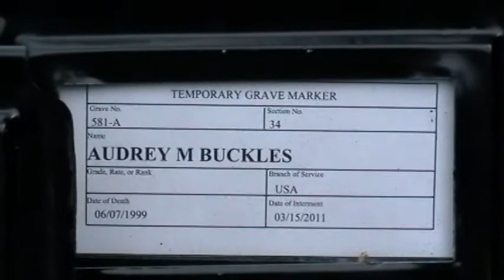Frank Buckles Viewing And Funeral At Arlington National Cemetery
This video, filmed on March 15, 2011, shows the burial ceremony for Frank Woodruff Buckles, the United States Of America's last World War I Veteran. First, the burial area is shown prior to the arrival of the Caisson and the mourners. The funeral parade featuring the casket, seven horses and the Old Guard is next. This is followed by the raising of the American Flag and a reading. Finally the band is seen and heard performing "Taps" and "America The Beautiful". This is the final salute to America's last Great War Veteran. Thank you for your service to this nation. Farewell my friend.

Photographs of the viewing and burial can be seen at this blog entry